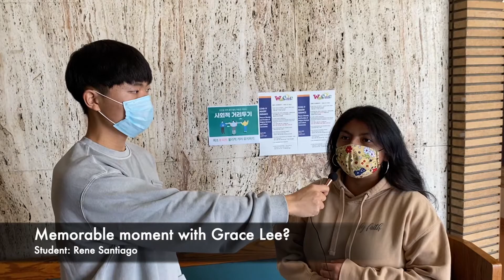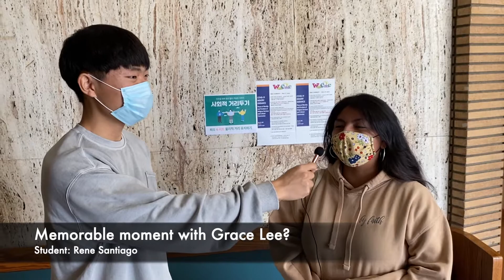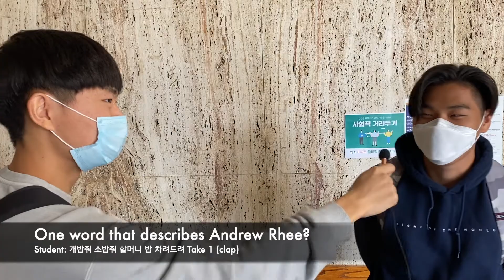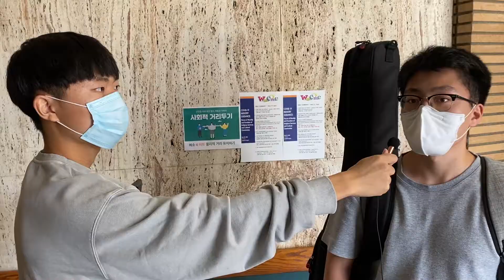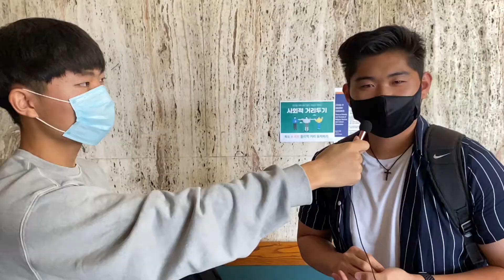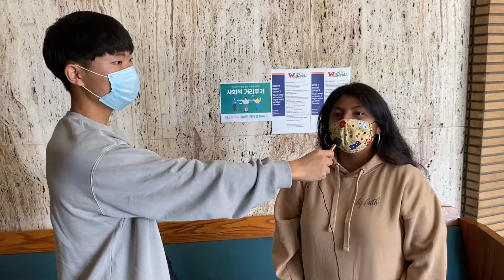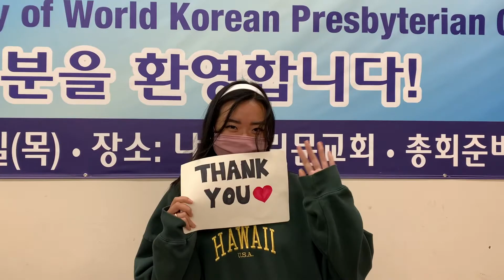2021 Senior Appreciation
A big "thank you" to Ann Kim for editing and Daniel Lee, Andy Song, and Sean Lee for contributing!